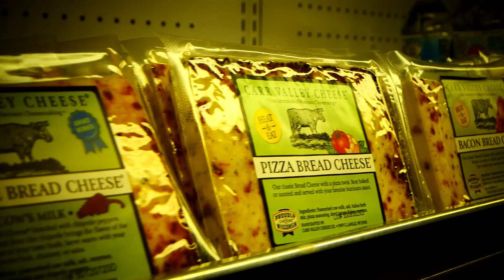Come Explore Fennimore, Wisconsin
Located at the crossroads of Grant County in Southwestern Wisconsin, Fennimore offers natural beauty, small town charm and a friendly community atmosphere. The colors of the seasons seen driving down the country road or at local greenhouses captivate our residents and tourists alike. But, it’s the friendly people that will really brighten your day. Some of our local gems include Carr Valley Cheese, a fourth generation cheese company that makes over 100 varieties of award winning cheeses. Also, home of Igor, Bread Cheese, and a great location for ice cream. The Quilt Peddler, a full service destination quilt shop featuring a spacious, friendly and welcoming atmosphere where you and your friends can enjoy a fun shopping experience or a quilt or craft day, and Bender’s Foods, a locally owned grocery store with a tradition of providing great service, quality products, and small community convenience that has continued through generations. If this intrigues you, we welcome you to this friendly community we call home. We encourage you to experience all that Fennimore has to offer. Come explore Fennimore.